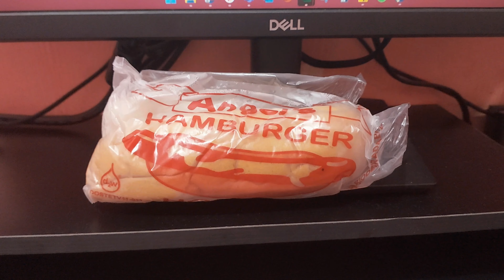Weekend of a Homebody: food, watching a movie - Orphan 2: First Kill, stay at home, etc | Sheenawase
Watch in 4k for clearer view of the video~

Weekend of a Homebody: food, watching a movie, stay at home, etc.

Hello~

I'm back with another video this week. I guess I got a lot of things to say on this vlog because it's been a rough week for me. Anyway, no matter how hard it is for me this week, I made it through! Yeyyy~

Thanks for the support and I would like to take this chance to give the biggest shoutout to my ever-supportive friend, Yeye-- Eryell~ Ye, thank you for always commenting and for reaching out to me when you have the time. I appreciate you and hoping for us to have a reunion soonest~ Beep me whenever you visit Bacolod~

That's all for this week, thanks again everyone!

See you soonest~

Konnichiwa, minna-san~ (~￣▽￣)~

Hajimemashite! My name is Sheena and I'm from the Philippines~ d(*⌒▽⌒*)b

❋ TMI Corner ❋
⋆ I love to watch underrated animes and read mangas (✿◠‿◠)
⋆ I'm a JPop trash ☆(◒‿◒)☆
⋆ I'm a TOMOON, MOOMOO, iKonic, ARMY, and WEVE o(≧∀≦)o

I created this channel to share the things that make me happy and also free some storage in my phone and harddrive ( ͡° ͜ʖ ͡°)

Hoping you enjoy my videos and I'm hoping to inspire you in some ways through them.

Sheena + shiawase (Japanese word for "happiness")
= Sheenawase [shi - na - wa - se]

감사합니다
谢谢